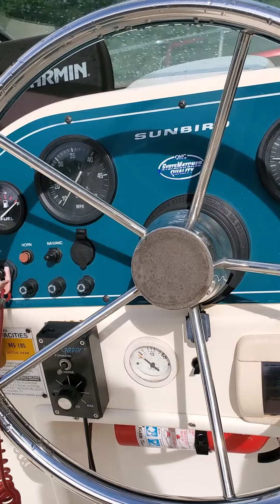1996 Sunbird Neptune 181 Ebay Listing